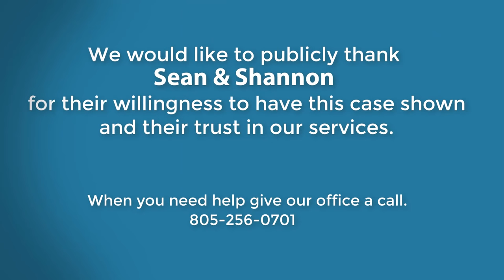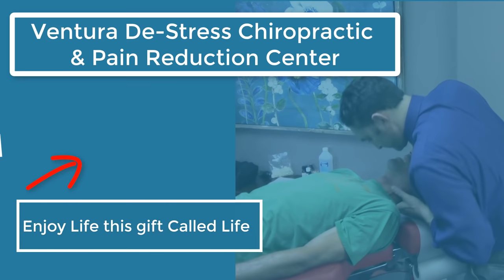Six Million Dollar Chiropractor causes patient to SCREAM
Using a sound effect from the 1970's television series 'The Six Million Dollar Man' for those of you not old enough to get the reference.